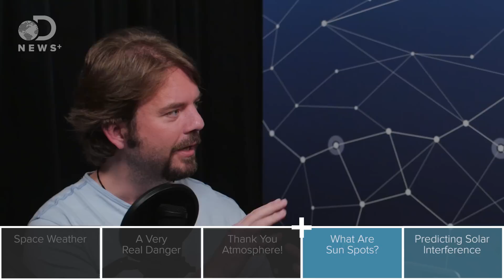Could Solar Interference Destroy Our Way Of Life?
We live with the possibility that a coronal mass ejection (CME) could happen and create a geomagnetic storm on earth that could decimate power grids all over earth. Can we predict them?